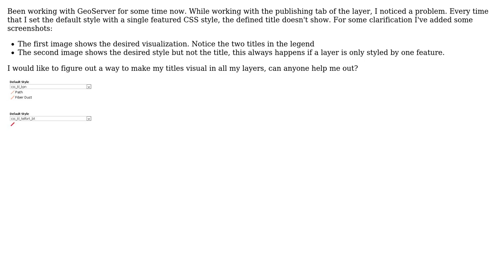GIS: GeoServer: Legend title with single feature layer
With thanks & praise to God, and with thanks to the many people who have made this project possible! | Content (except music & images) licensed under CC BY-SA | Music | Images & others | With thanks to user Victor Tarango user Douwe Vermeer and the Stack Exchange Network Trademarks are property of their respective owners. You are responsible for your own actions.